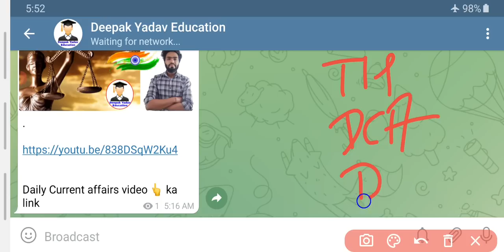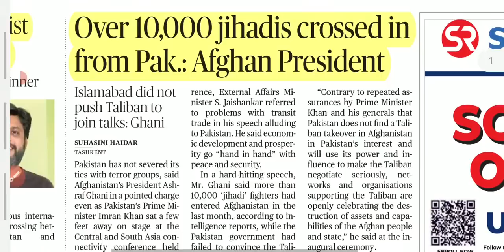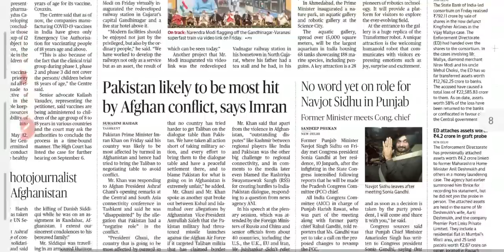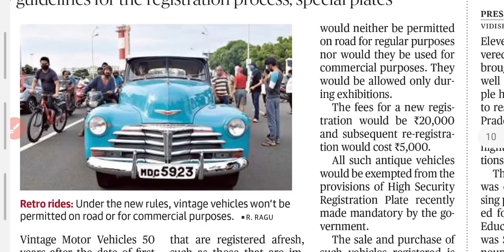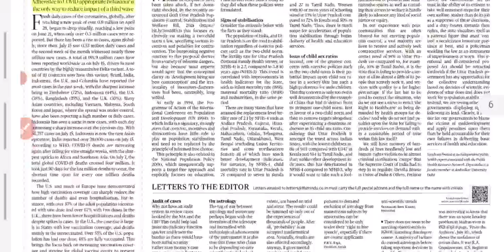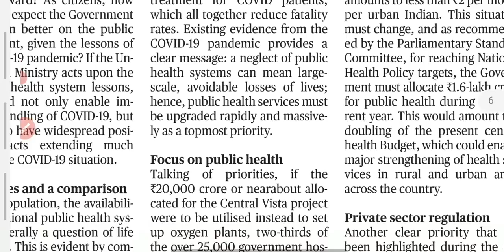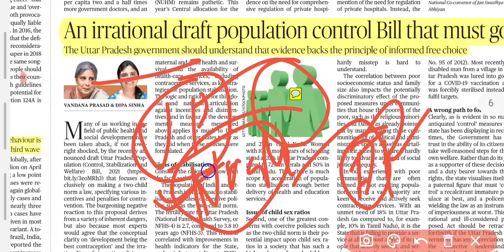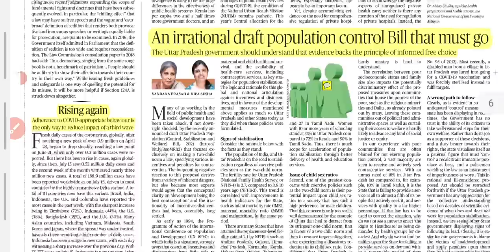17 July 2021 | The Hindu Newspaper analysis | Current Affairs 2021